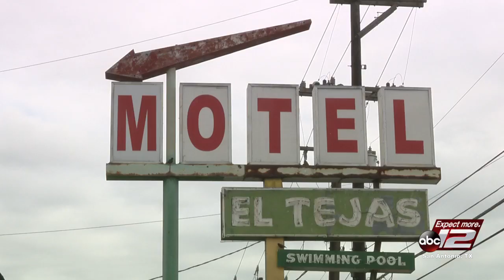News Brief: 5/21/19 Evening Edition